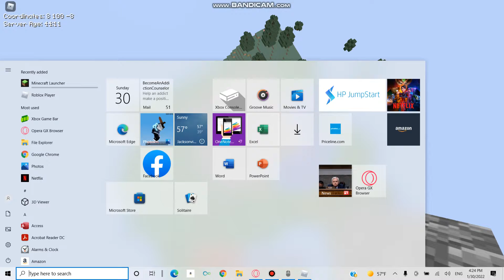SO I FILLED THIS ENTIRE MINECRAFT SERVER WITH WATER (ROBLOX MINECRAFT)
Like And Sub To FreeForAllArmy!